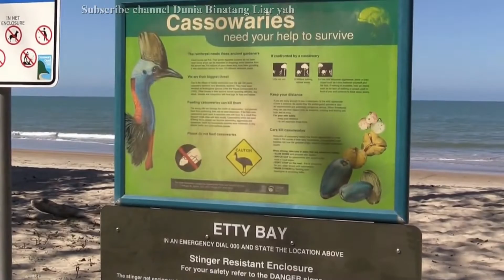10 Hewan Spesial yang Berhasil Masuk Catatan Guinness World Record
Hewan-hewan liar ini punya keistimewaan yang membuatnya bisa masuk dalam catatan guinness world record. Ada yang karena ukurannya, kekuatannya, kemampuannya dan keberaniannya.

Mau ngasih saran ulasan hewan? Bisa! Silakan komen.